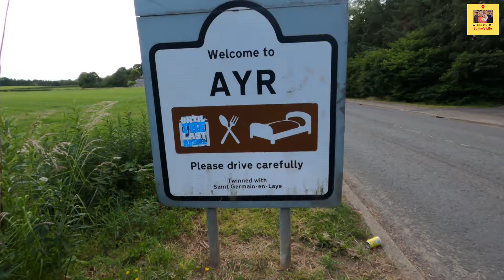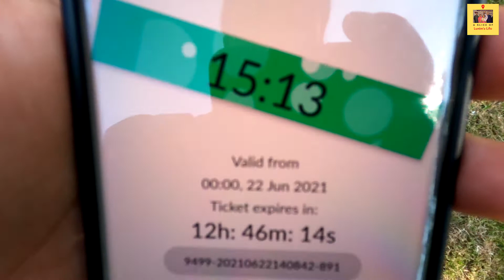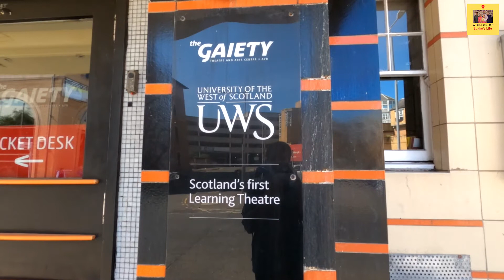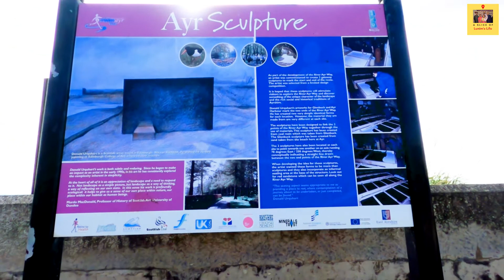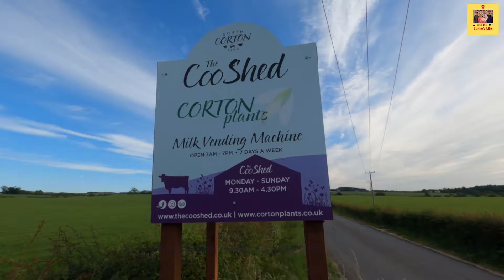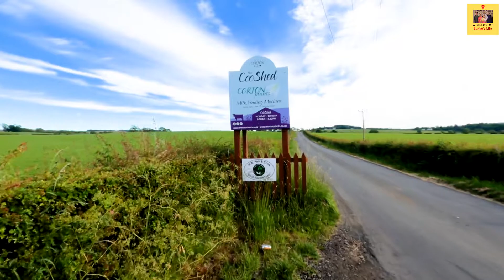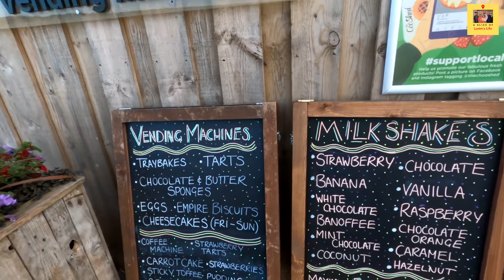A Short Tour and History - Ayr